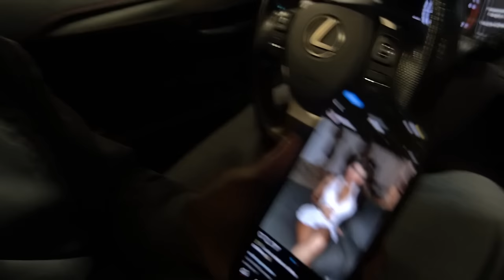WE CAUGHT A GHOST